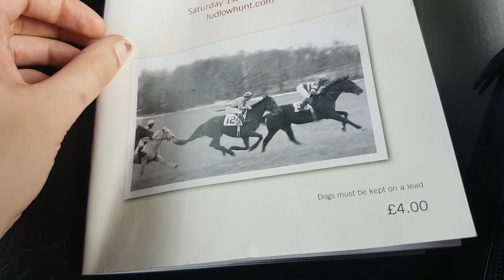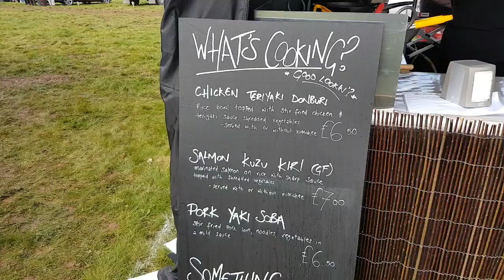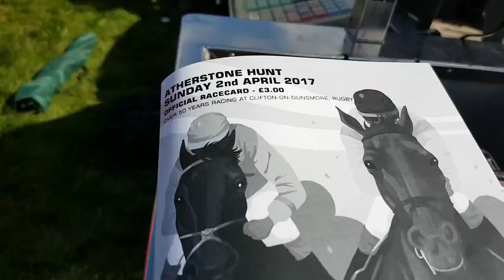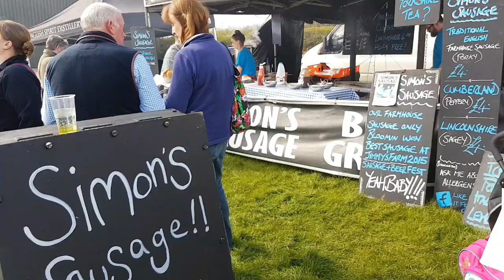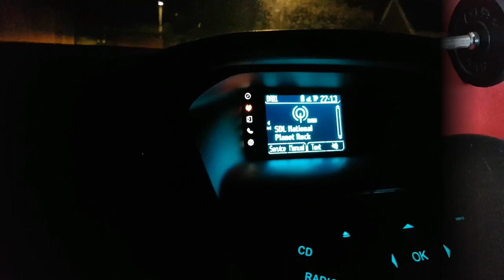At the Races: Weekend Vlog // Attic_Workshop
Hello!
Welcome to a new weekend vlog, it's been a long time coming but I'd thought I'd show you what happened at my weekend at the races! Lots of horses, food and sunshine. It was beautifully sunny weekend.